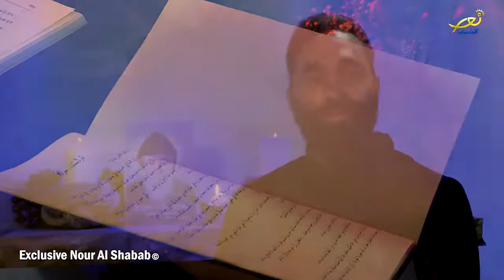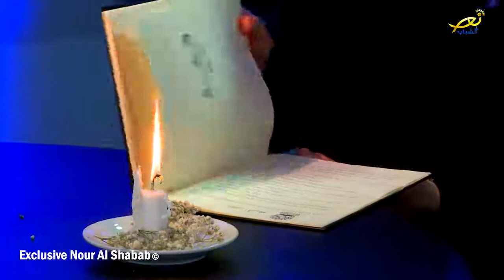قداسته سراج- شربل-تأمل مع الأب رواد كعدي الأنطوني